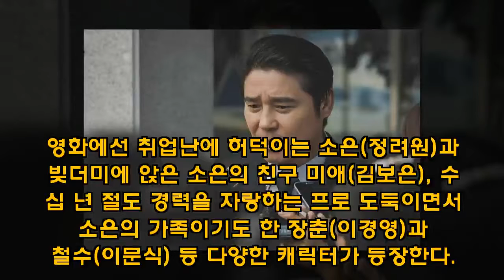정말 최순실 영화? 임창정은 왜 제작했나 - koreanbiz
[오마이뉴스 글:이선필, 사진:이정민] ▲  배우 임창정이 영화 로 관객과의 만남을 준비 중이다. ⓒ 이정민영화 자체는 단순 명료하지만 제작 과정은 꽤 지난했다. 좌충우돌 케이퍼 코미디 영화 이야기다. 설정과 소재를 두고 '국정농단 최순실'이 모티브라는 사실이 최초 보도되면서 영화에 대한 여러 소문이 있었던 것.  이미 언론 시사회 당 - koreanbiz